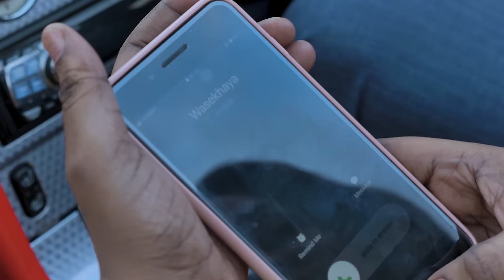DJ Yugoe feat. Babongile Sibanda - Buyisa (Official Music Video)